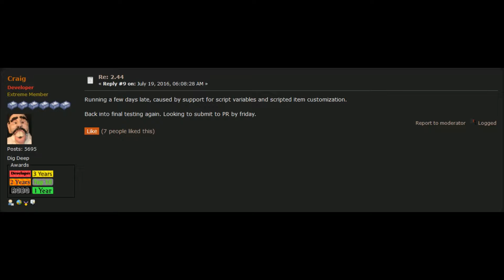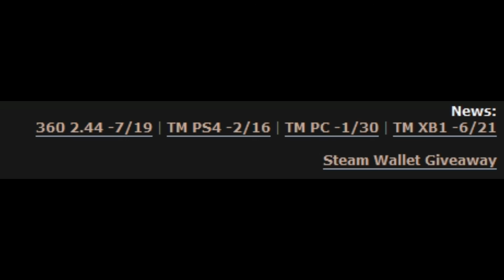TotalMiner Morning News 7/23/16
Xbox=YT Mysterio
PSN=YT_Mysterio